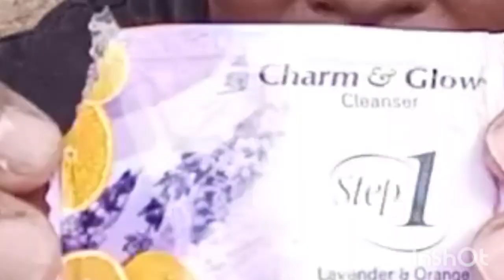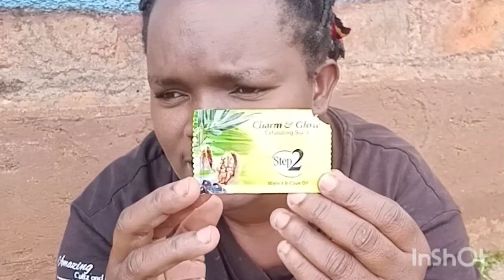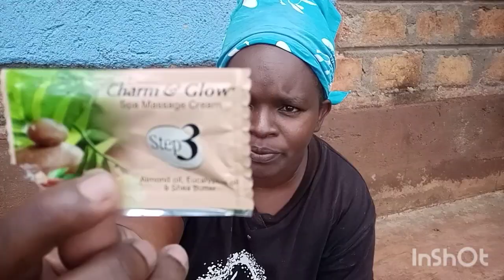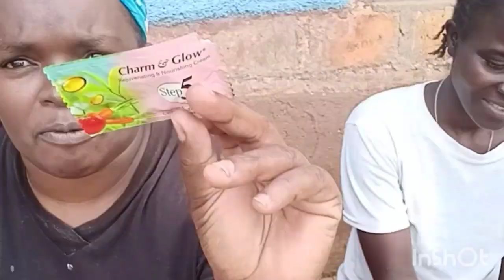Pamper Routine 2021 With Jacky || Self- Care & Hair Care in the village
My Pamper Routine 2021 || Self- Care & Hair Care in the village

On Phone:
Mobile:Sendwave/Worldremit/Mpesa